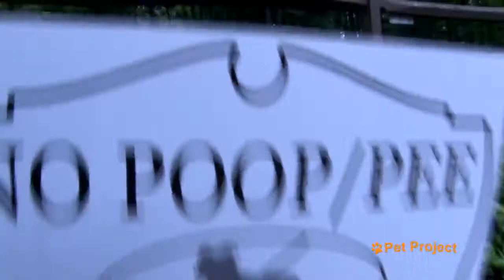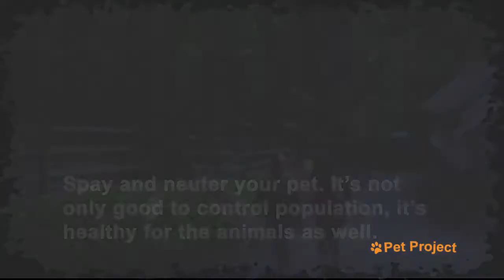PetsOnBoard.com: Pet Project- Adopt From Rescue Shelter